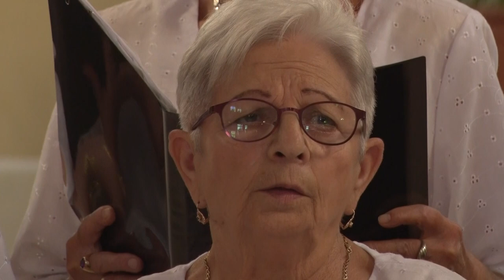Nagyboldogasszony búcsú - énekszó és kiállítás Tolnán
A településen mindig jelentős figyelem övezi a Nagyboldogasszony búcsút, idén sem volt ez másként .Augusztus 17-én kiállítással, kulturális műsorokkal színesítették a templomban az eseményt.